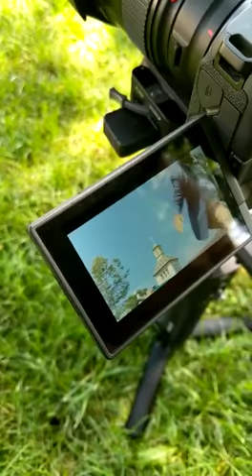July 14, 2019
Video from Priya Sharda